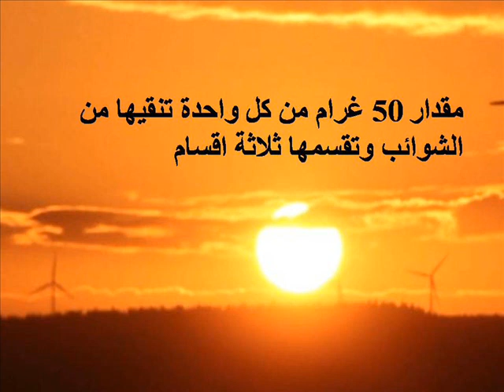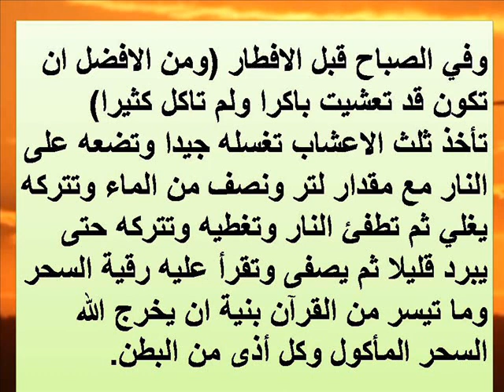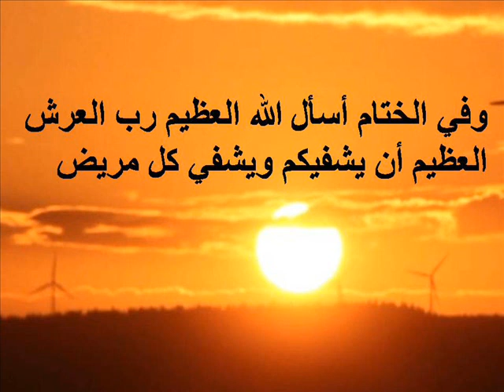أسهل وصفة ﻹستفراغ السحر المأكول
لمن يحتاج الى استفراغ السحر المأكول والتخلص من اعراضه وضرره
فيديوهات أخرى قد تهمك